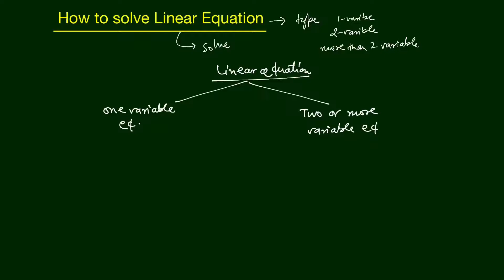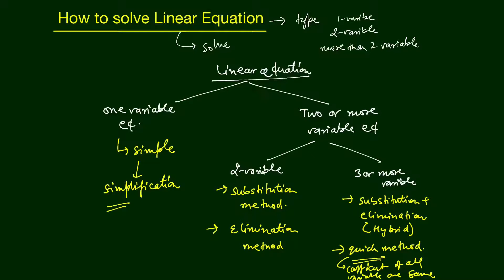Solving Linear Equations 2018 | Algebra | GMAT/CAT | Edusaral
Topic - Solving Linear Equations 2018 | Algebra | GMAT/CAT | MGMAT3 | Edusaral

This algebra video tutorial shows you how to solve linear equations that contain fractions and variables on both sides of the equation.  This video contains plenty of examples and practice problems for you to work on.

Here is a list of topics:
1.  Solving One Step Linear Equations - Solving For X
2.  How To Solve Two Step Linear Equations - Basic Examples
3.  Solving Multi-Step Algebraic Equations With Variables on Both Sides
4.  Properties of Equations - Adding, Subtracting, Multiplying, or Dividing - Knowing When To Use It
5.  Solving Equations With Fractions and Decimals
6.  Distributive Property - Equations With Parentheses
7.  How To Solve Equations Simultaneously

Test Preparation

Related Keywords Ignore Please:
what is linear equations,
how to solve linear equations with one variable
introduction to linear equations
linear equation in two variable class 8,
linear equations for cat
solving linear equations 2018
 variables, equations, algebra solving for x, solving for x, algebra shortcut trick, algebra

Team Edusaral